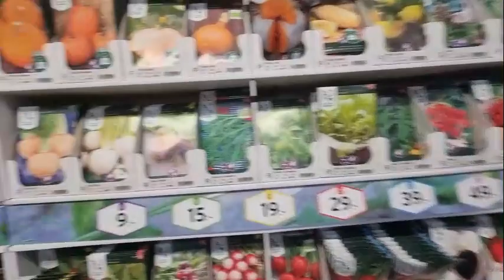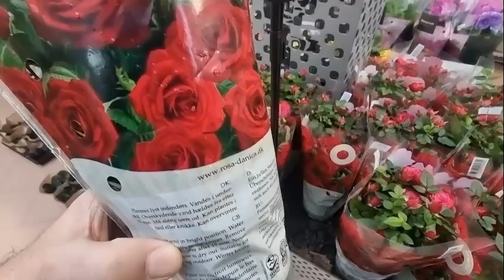Biggest Flower shop in Sweden.